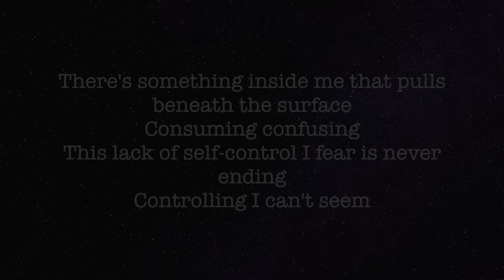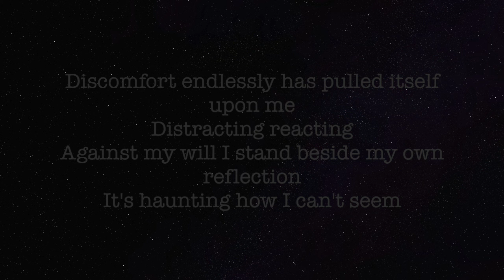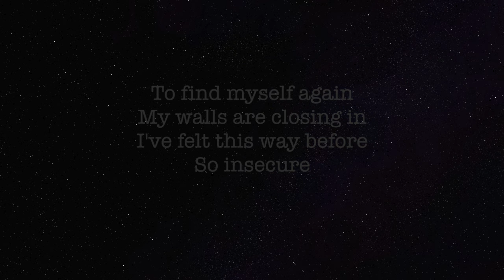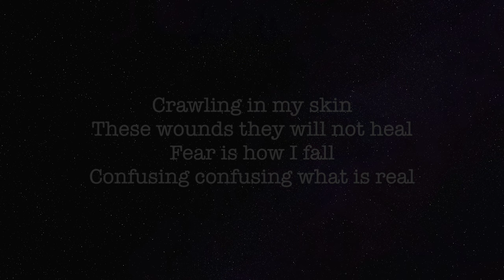Linkin park - Crawling acoustic lyrics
Linkin park - Crawling : Acoustic version